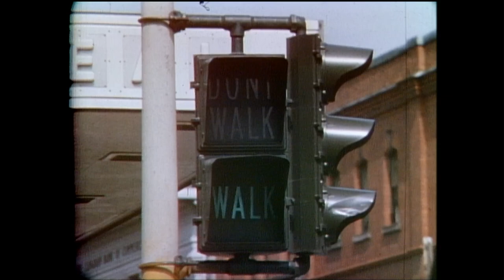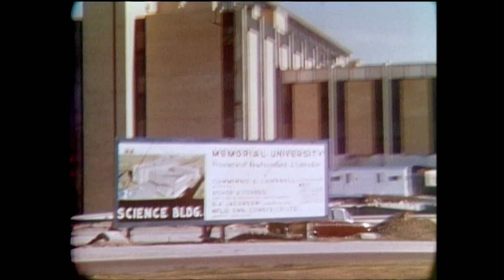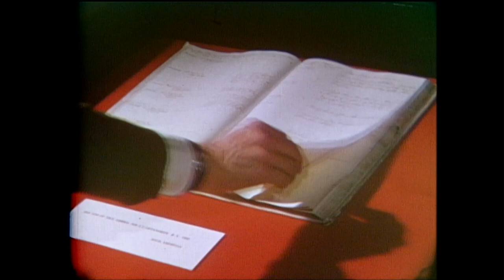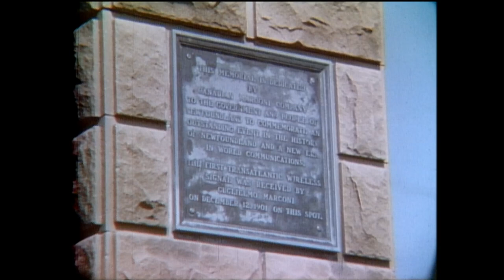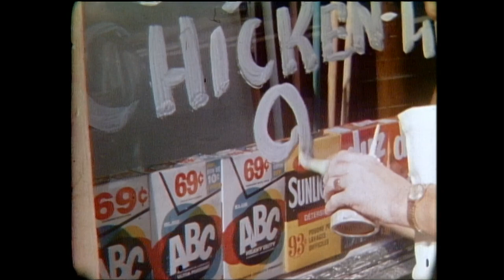Retro St. John's - The Newfoundland capital in 1967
Recognize anybody? This 1967 film shows downtown St. John's when fishermen from the Portuguese White Fleet played soccer on the harbour apron and CN Coastal boats sailed out of the Narrows. Narrated by former mayor Harry Mews, the film visits the brand new buildings of the MUN campus and the housing development of Churchill Park. You can also and travel down the train line that ran through the city and visit the Regattta.